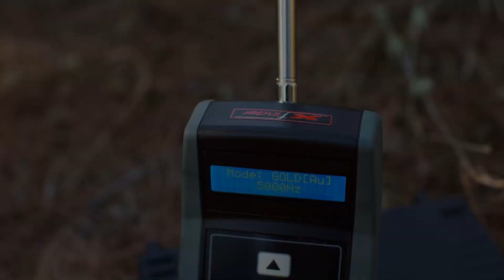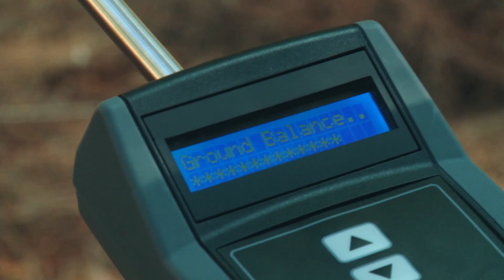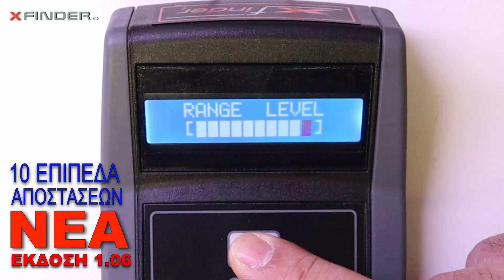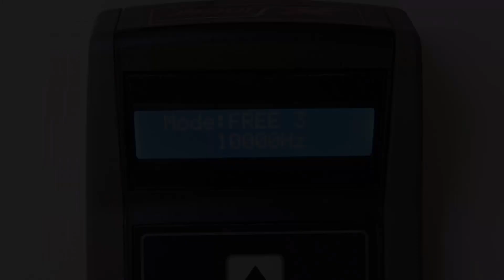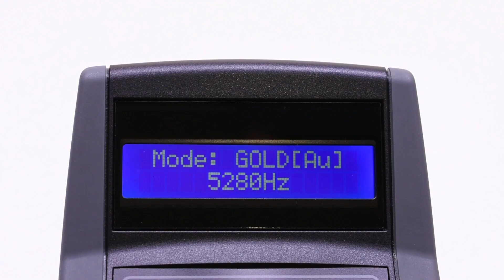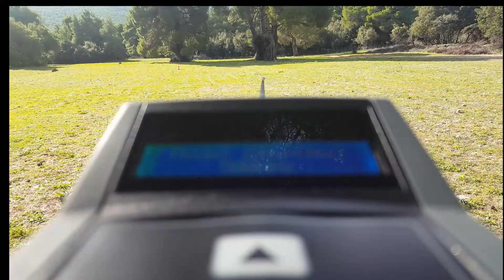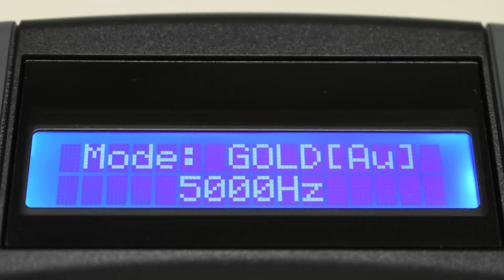X FINDER Νέα Έκδοση 2022 & Aναβάθμιση | Αποστατικός Ανιχνευτής Μετάλλων Χρυσού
Νέα ενημέρωση του ανιχνευτή χρυσού X-FINDER για το 2022 | Έκδοση υλικολογισμικού 1.06 | Παρέχεται δωρεάν για τους πελάτες μας, απο την εταιρια Ανιχνευτές Μετάλλων Κυρίτσης.
* 10 επίπεδα επιλογής απόστασης ανίχνευσης - Αυξάνουν εμβέλεια, ισχύ και ευαισθησία σε αδύνατα σήματα στόχων.
* Πιο ακριβής ισορροπία εδάφους - Δυνατότητα απόρριψης ισχυρότερων σημάτων απο μετάλλευμα.
* 3 Ελεύθερα προγράμματα συχνοτήτων για το χειριστή - Προσφέρουν χειροκίνητη σάρωση συχνοτήτων 0-20000 Hz συν πολλές άλλες βελτιώσεις.

Gold X-Finder της GDI, ιονικός ανιχνευτής μεγάλων αποστάσεων για χρυσό, μέταλλα & κενά εδάφους.
Το X-FINDER είναι ο καλύτερος ανιχνευτής χρυσού μεγάλων αποστάσεων παγκοσμίως στη κατηγορία τιμής του.
Εύκολος στη χρήση με απίστευτη απόδοση βάθους.
Παρακολουθήστε αναλυτικές οδηγίες για τον αποστατικό ανιχνευτή X-FINDER!
Καλές Έρευνες!
Για τιμή και χαρακτηριστικά του X-FINDER επισκεφθείτε:
Ανιχνευτές Μετάλλων Κυρίτσης Τηλ. 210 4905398